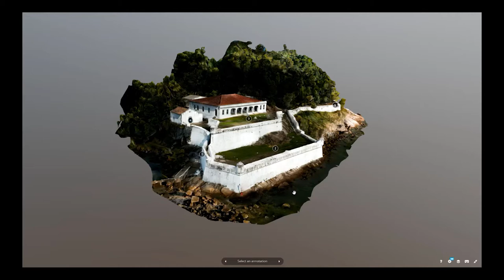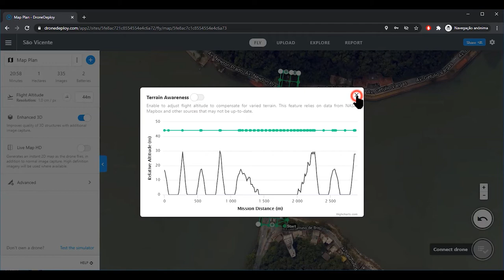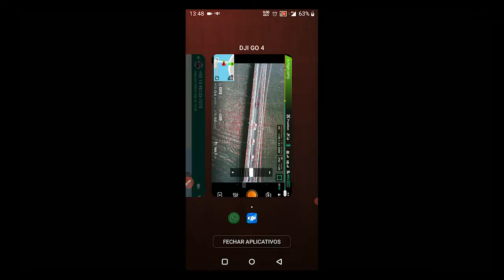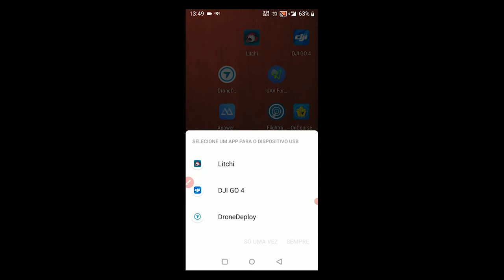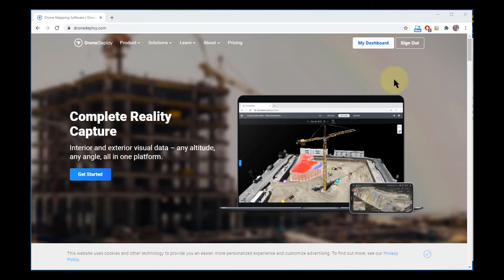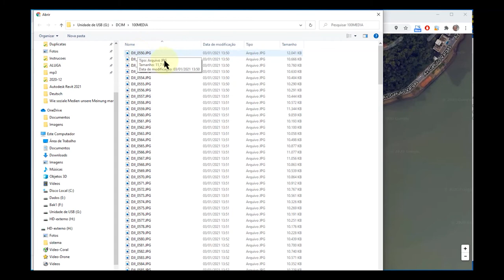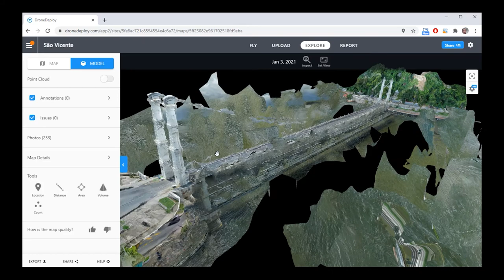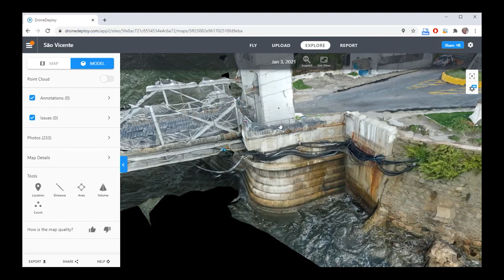Drone Deploy 3D